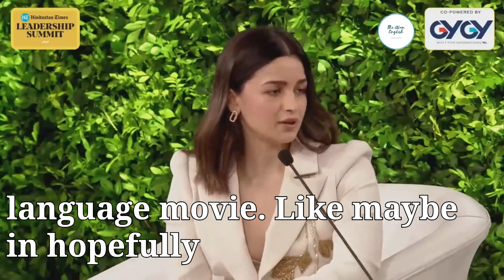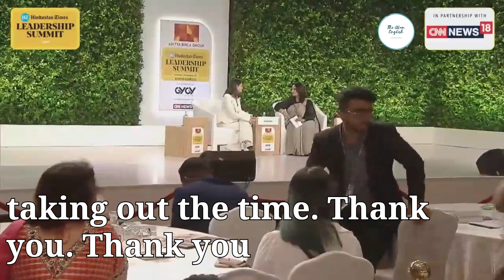Alia Bhatt on Beating Trolling and Negativity | Motivational Speech (English Subtitles)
Join us for an exclusive session with National Award-winning actress Alia Bhatt at the Hindustan Times Leadership Summit 2023. In this captivating interview, Alia opens up about her remarkable journey in Indian cinema, offering personal insights into her rapid rise to stardom. She also highlights her passion for sustainability, including the beautiful story behind upcycling her wedding saree, and shares her candid thoughts on managing social media pressure and trolls.

Whether you're a fan of her work or interested in her views on environmental consciousness and mental well-being, this is an unmissable conversation with one of India's most influential stars. Watch now to gain valuable life lessons from Alia Bhatt’s incredible experiences!

1. This video is intended to have a positive impact on the original works by providing educational value and enhancing the understanding of the speeches.

2. The primary purpose of this video is for teaching and learning English through the use of famous speeches with added subtitles.

3. This video constitutes a transformative use of the original works as it adds significant value through the creation of subtitles, making the content more accessible to a wider audience.

4. We have used only the portions of video clips necessary to convey the intended educational message.